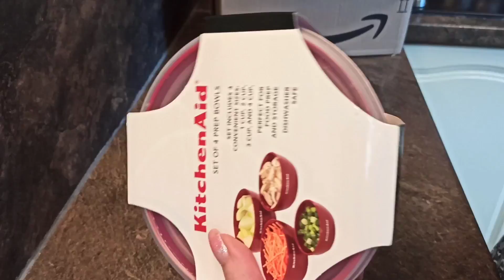Латвия / Моя Посылка меня Рассмешила / Много Вкусняшек / Ruta Vlog / Рига